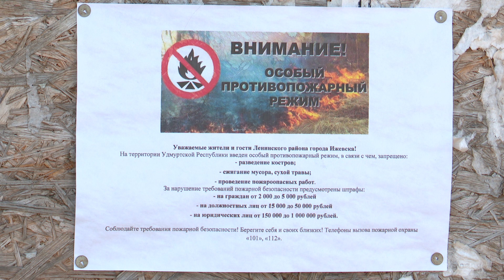Рейды по СНТ 18.05.2020